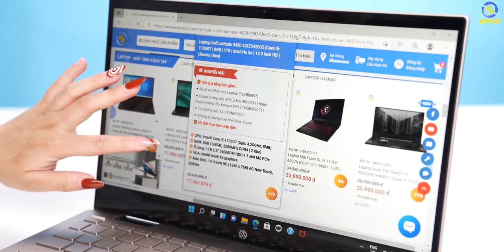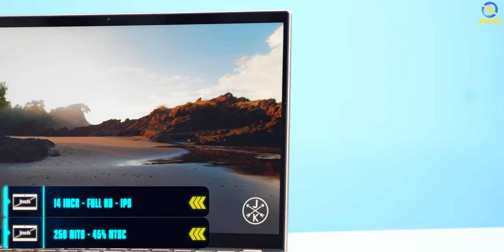HP Pavilion x360 - Mẫu Laptop Doanh Nhân cực Sang | An Phát Computer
CẤU HÌNH:
CPU: Intel® Core™ i7-1165G7 (up to 4.7 GHz with Intel® Turbo Boost Technology, 12 MB L3 cache, 4 cores, 8 threads)
RAM: 8GB DDR4-3200 MHz RAM (2 x 4 GB)
Ổ cứng: 512 GB PCIe® NVMe™ M.2 SSD
VGA: Intel® Iris® Xᵉ Graphics
Màn hình: 14 inch FullHD (1920 x 1080), multitouch-enabled, IPS, edge-to-edge glass, micro-edge, 250 nits, 45% NTSC
Pin: 3-cell, 43 Wh Li-ion polymer
Cân nặng: 1.5 kg
Màu sắc: Vàng
Tính năng: Bảo mật vân tay, bút cảm ứng
OS: Windows 11 Home SL

✩ Showroom 1: 49 Thái Hà - Đống Đa - Hà Nội
✩ Showroom 2: 151 Lê Thanh Nghị - Hai Bà Trưng - Hà Nội
✩ Showroom 3: 63 Trần Thái Tông - Phường Dịch Vọng - Cầu Giấy - Hà Nội
★ Showroom 4: 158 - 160 Lý Thường Kiệt - Quận 10 - TPHCM
★ Showroom 5: 84T/14 Trần Đình Xu - P. Cô Giang - Q. 1 - TPHCM
★ Showroom 6:330-332 Võ Văn Tần, Phường 5, Q.3, TPHCM
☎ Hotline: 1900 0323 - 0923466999